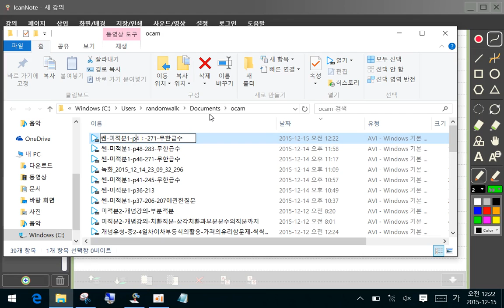삭제필요한 영상 내용 무